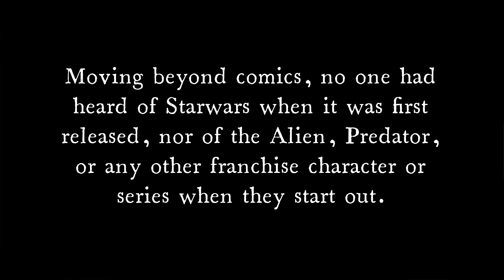Comicbook Movies and the issue of less well known characters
Why wouldn't you give an unknown character a chance ? a character has to start somewhere.